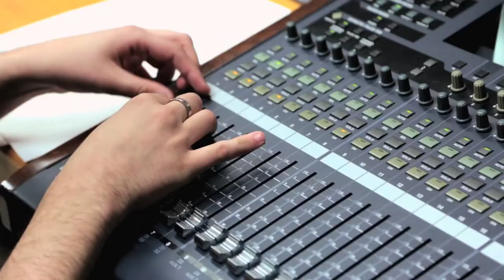Jornadas de Cultura de Defensa: Encuentro Radiofónico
Encuentro radiofónico sobre los retos de seguridad que tendrá que afrontar España en los próximos años dentro de las Jornadas de Cultura de Defensa